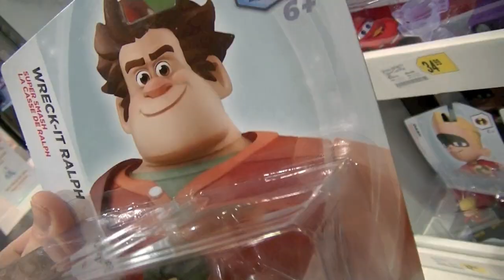Disney Infinity Hunting: Rapunzel and Wreck It Ralph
Searching for Rapunzel and Wreck It Ralph! Rapunzel was a challenge!!